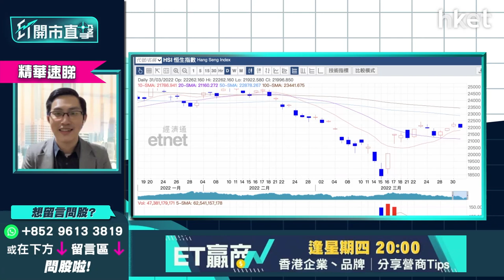【ET開市直擊】（精華）中概股再現退市危機對港股影響多大？兩大短綫策略話你知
中概股「冷鋒」襲港股，再有5間中概股企業遭美國證交會（SEC）列入「預定摘牌名單」，消息拖累港股上日失守兩萬二，今早繼續低開逾300點，早段曾跌400點，恒指半日跌171點，收報21825點。被到入名單的百度（09888）今早急挫逾6%，中概股阿里巴巴（09988）急挫近4%，騰訊（00700）、美團（03690）齊向下。中概股風暴對港股影響多大？

中薇證券研究部董事黃偉豪（Ravi）分析指，中概股波動令港股反覆，後市出現隱憂，但實際衝擊未算非常負面，預計恒指短綫介乎21200點至22400點波動，突破其中一方才有明顯方向，Ravi為投資者提供兩大短期策略：

（1）港股向上動力短綫減  現階段建議食部分糊

（2）恒指已反彈逾4000點不宜急追  短綫不跌穿21200點才入場

重溫《ET開市直擊》中概股冷鋒襲港股？教你精明揀銀行股